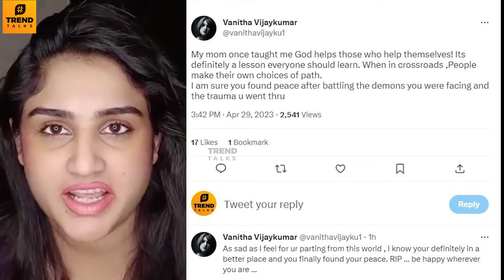SHOCKING : Vanitha's Emotional Speech About Peter Paul 😭 - Today News | Marriage | Fight Breakup